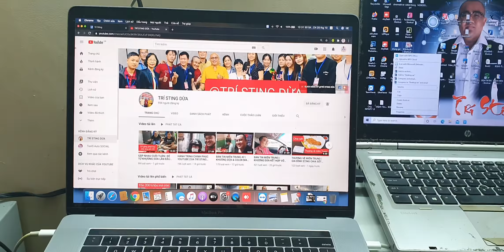BẢN TIN LŨ LỤT MIỀN TRUNG #1 | BÃO SỐ 8 SÁT BỜ, THỦY TIÊN 150 TỶ, HOÀI LINH ~ 7 TỶ | MTQ CẨN THẬN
Các bạn yêu thích, ủng hộ kênh @TRÍ STING DỪA bằng cách click like + đăng ký ngay

Ủng hộ @TRÍ STING DỪA đăng thêm nhiều clip hay độc lạ bằng cách:
Xem hết clip, like, để lại câu hỏi/ comment và bấm nút chia sẻ về facebook cho mọi người cùng xem.

Cùng xem thêm những video khác của @TRÍ STING DỪA nhé:
❤️ Nấu ăn:
❤️ Du lịch ( vui chơi, giải trí, xe cộ):
❤️ Trở về tuổi thơ:
❤️ Công nghệ:
❤️ Thiện nguyện: